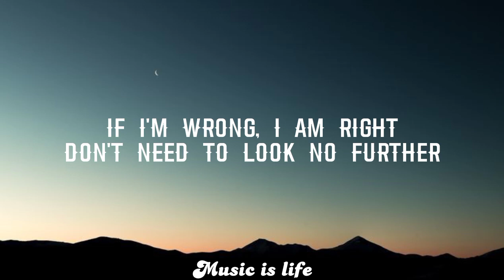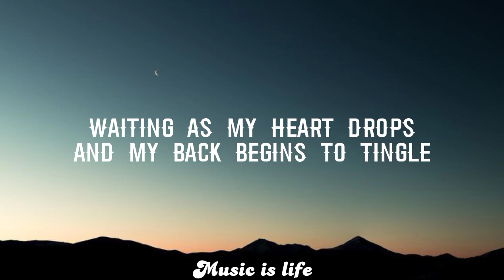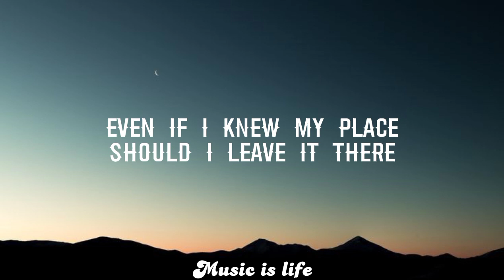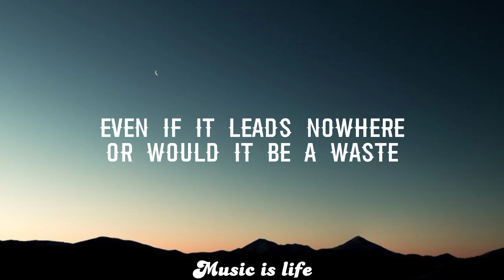Adele - Chasing Pavements (lyrics)